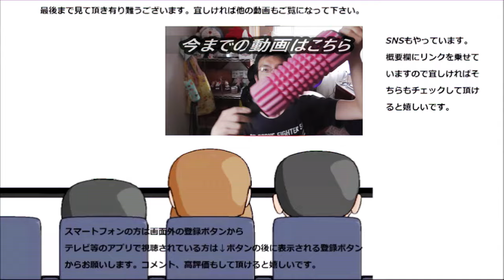【大食い？】ドトールコーヒーの焼き菓子食べまくり！！最後には自分的TOP3も紹介します。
ドトールコーヒーの焼き菓子を色々食べまくってみました。一口に焼き菓子と言っても色んな種類、食感がありますね～
最後にはお気に入りも紹介します。
贈り物は此方まで↓
〒153-0042